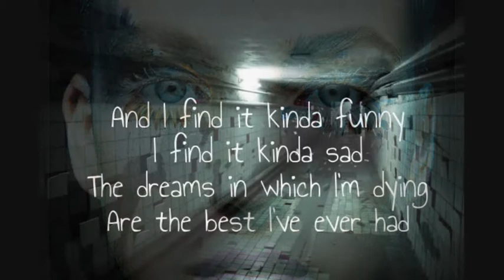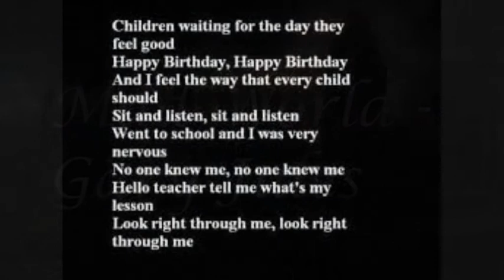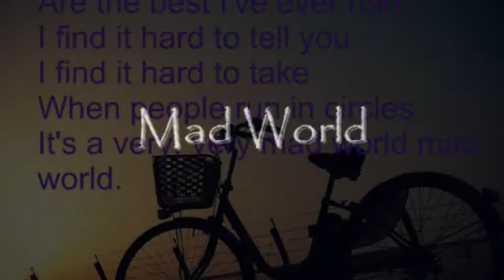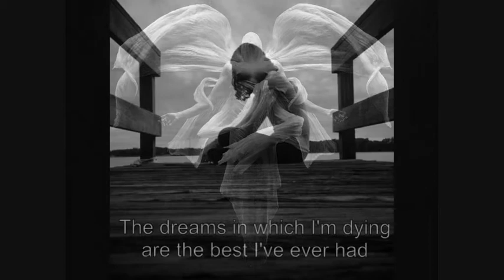Gary Jules Mad World - Instrumental cover-VS-Original Music Mix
Multi track recording instrumental Backing Track cover version -VS- original song version music demo mix..